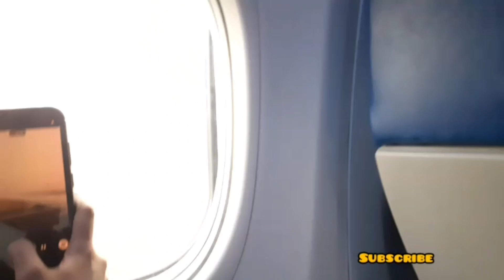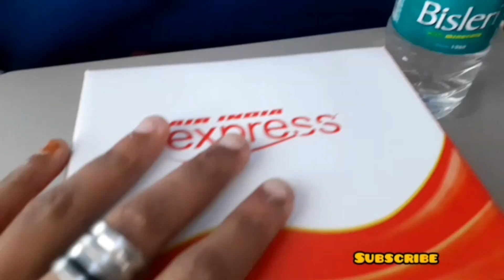Kochi to Dubai # ✈️✈️എന്റെ വിമാനയാത്ര അങ്ങനെ ഞാൻ ഷാർജയിലെത്തി